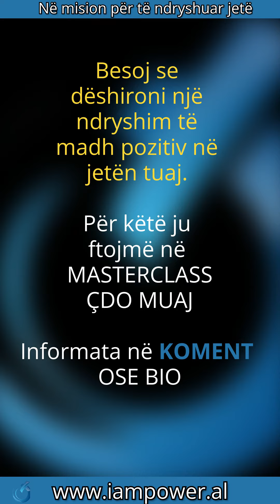Përshtypjet nga Seminari, nga e dashura jonë Egzona Hajdini💜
Rule: 91SBXVQQBLAGK1II
Rule: SCPXRYRBRBUMDALZ
Rule: ES63GLZOOTU0KAJI